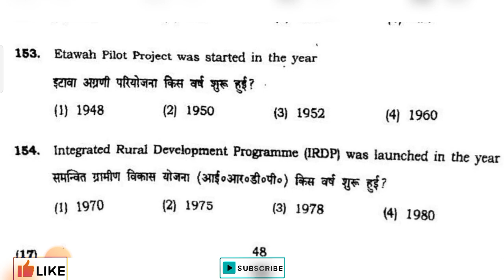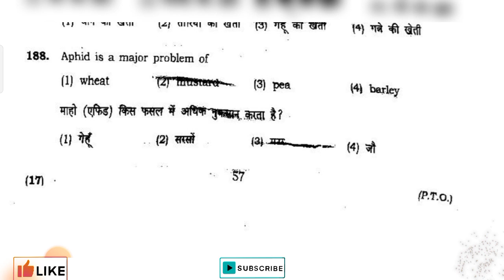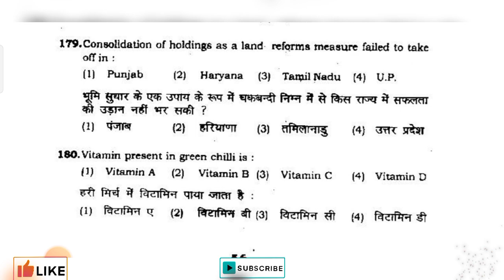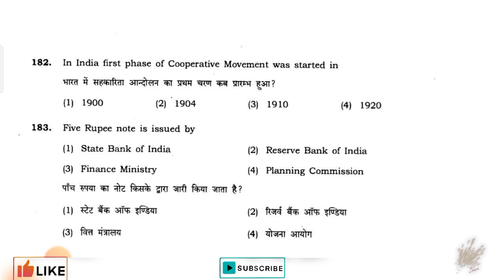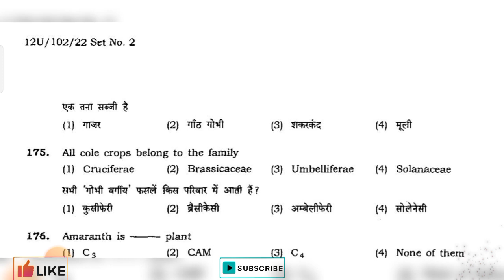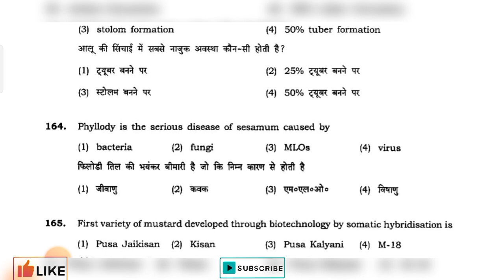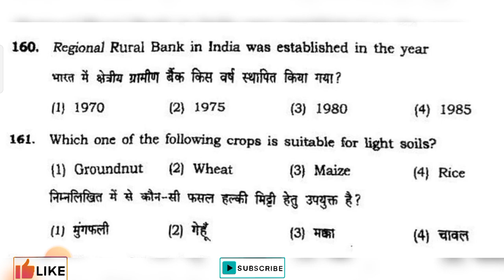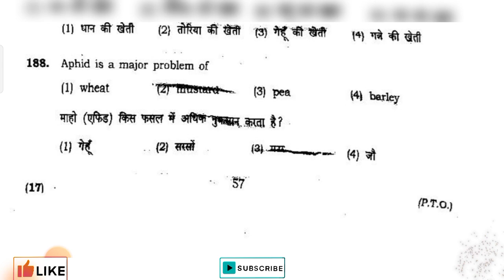BSC AGRICULTURE ENTRANCE EXAM PREVIOUS YEAR QUESTION PAPER | AGRICULTURE GBPUAT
In this video we will find an official previous years Question paper of gbpuat AGRICULTURE for upcoming Pantnagar University famous entrance examination for UG Level in Uttarakhand .
| B.Sc agricultural Entrance examination Question Paper || B.Sc | solved paper ||
This GBPUAT { [ Pantnagar ] [ Uttarakhand ] } entrance MOCK exam paper will definitely help you for all Bsc Entrances as well .
Pantnagar B.Sc entrance paper | Physics | Chemistry | Bio | Reasoning | Bsc agricultural Entrance Exam

GB Pant Pantnagar B.Sc Agriculture Entrance Exam
GB Pant Pantnagar Uttarakhand Entrance
Bsc Agriculture Pantnagar
Privious year papers

If you like this video do comment and lets us know how we improve our content and make more useful content for you.
this will motivate us much more.
however difficult life may seem, there is always something you can do and succeed at.
keep learning
keep exploring